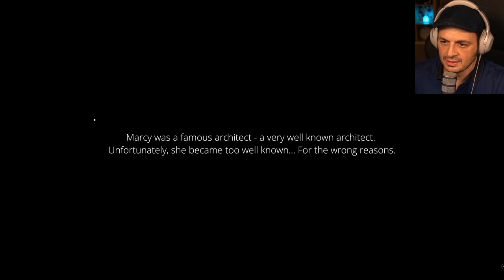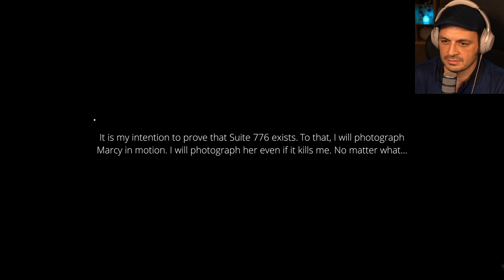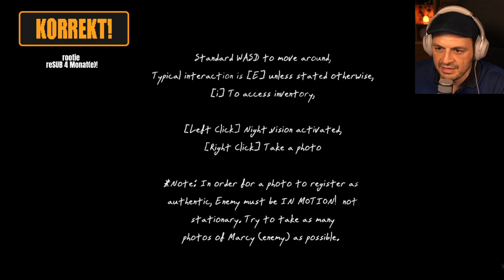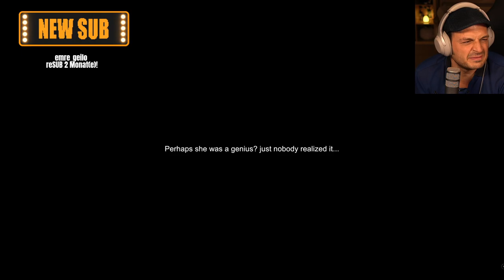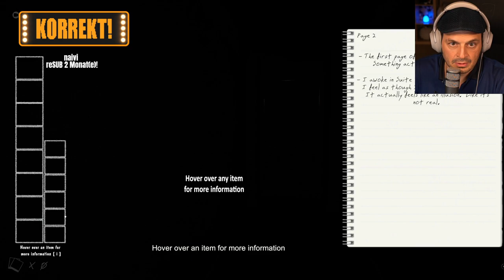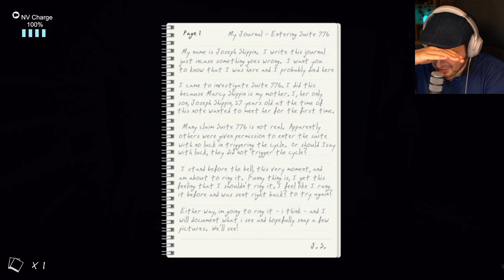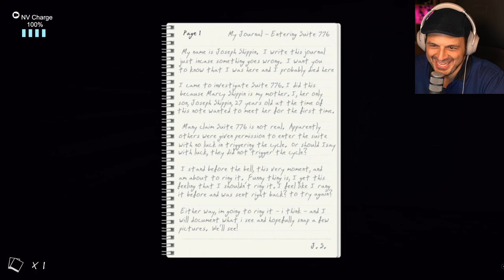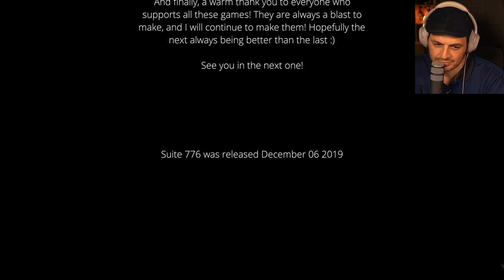Die 3 Euro Suite - SUITE 776 UNCUT